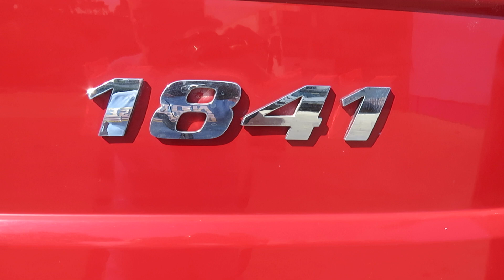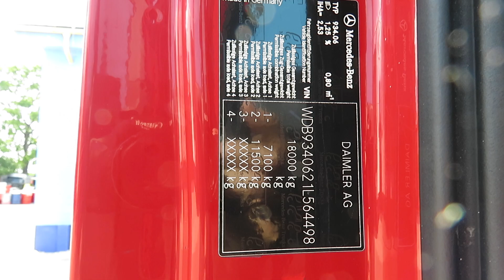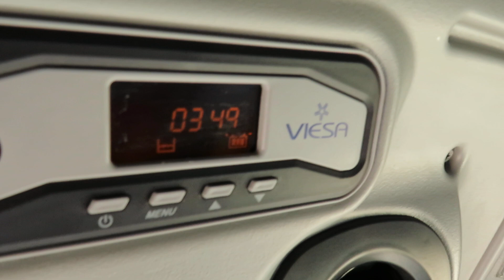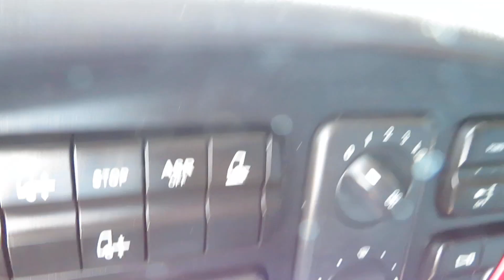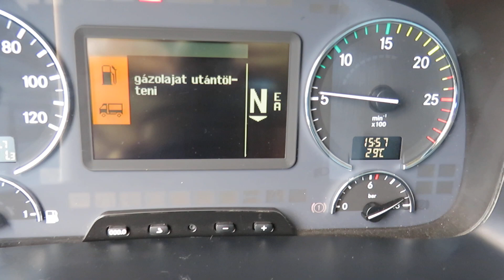Mercedes-Benz Actros 1841 LS , MEGA , EEV , Automat ...564498